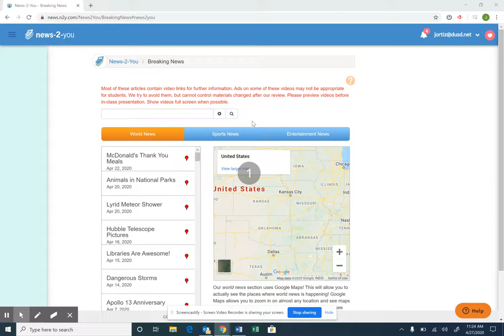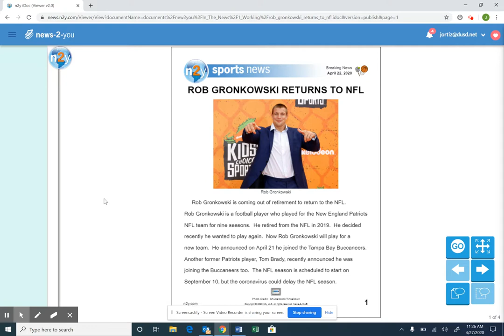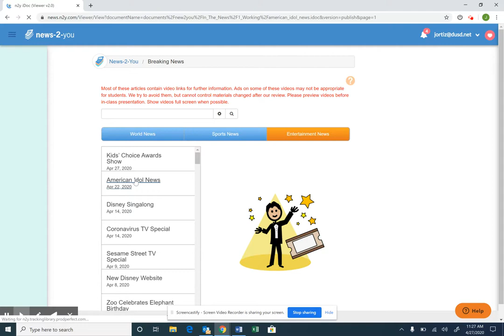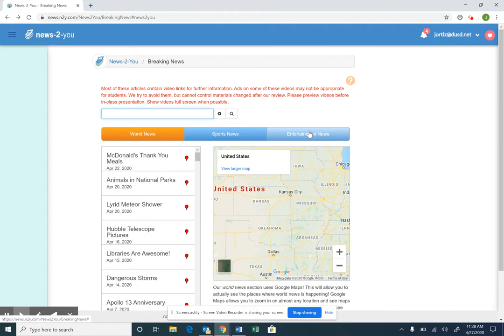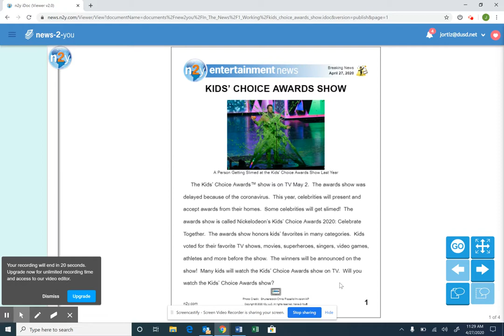Untitled: Apr 27, 2020 11:29 AM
New 2 You